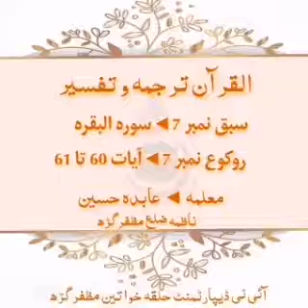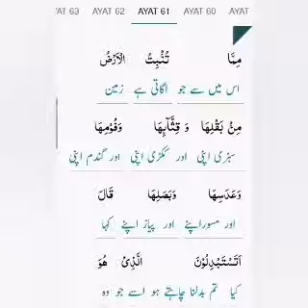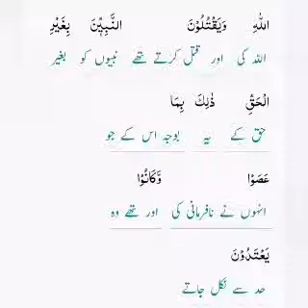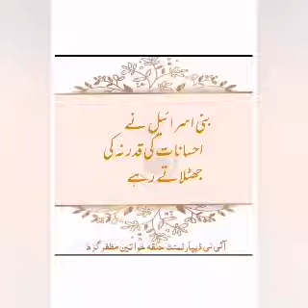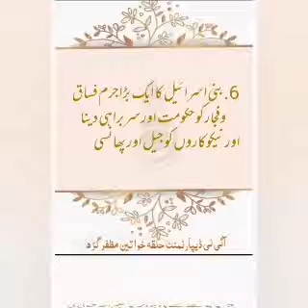Quran: 1st_Parah Surat_ul_Baqara 7th_Raku Ayat_60_61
Here I upload videos about Quran e Pak
Share it with your relatives and frndz
This will  be  sadqa e jaria from your side
Jazak Allah 🥰🥰